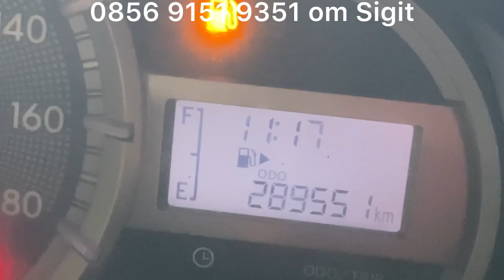ANEH TAPI NYATA, telpon aj klo nggak percaya